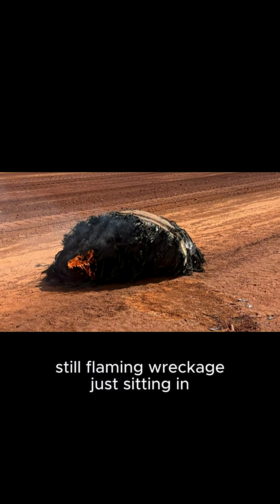MYSTERY object found BURNING in Australia! 🔥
Part of a larger video that explores the recent landing of some mysterious space debris in Australia.